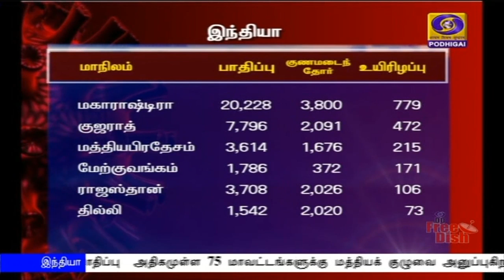இந்தியாவில் குணமடைந்தவர்களின் எண்ணிக்கை 19,358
இந்தியாவில் கொரோனா தொற்றால்  பாதிக்கப்பட்டோரின் எண்ணிக்கை 62 ஆயிரத்து  தொள்ளாயிரத்து 39ஆக அதிகரித்துள்ளது.
 குணமடைந்தவர்களின் எண்ணிக்கையும் 19 ஆயிரத்து 358-ஆக அதிகரித்துள்ளது.